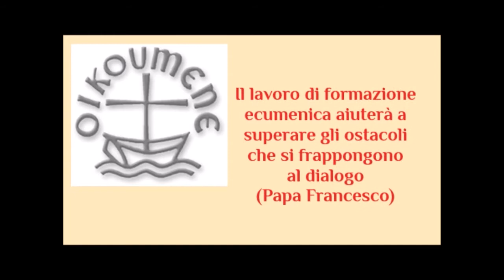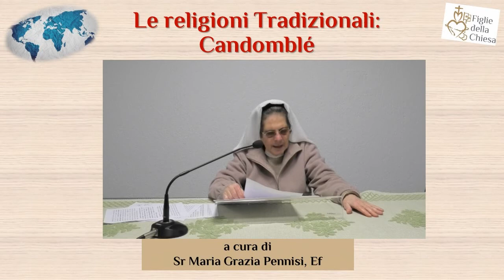Figlie della Chiesa - #11 Le religioni Tradizionali Candomblé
crescere insieme e fare delle diversità l'unità